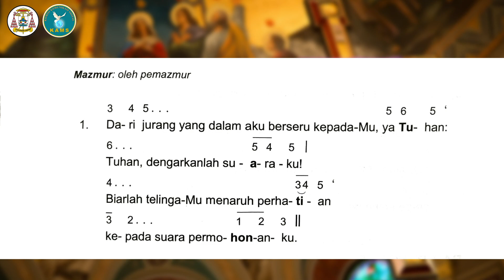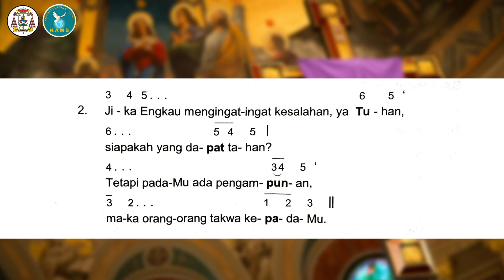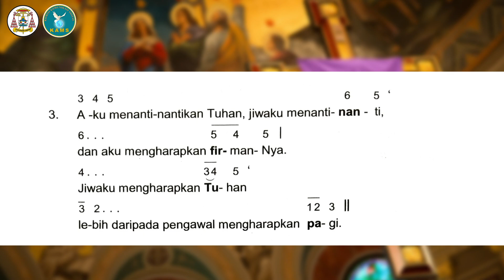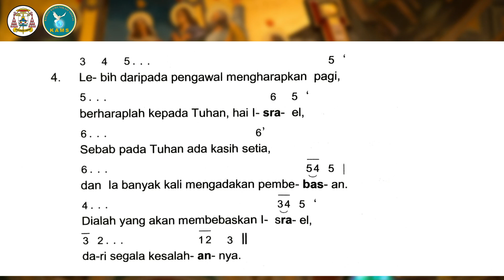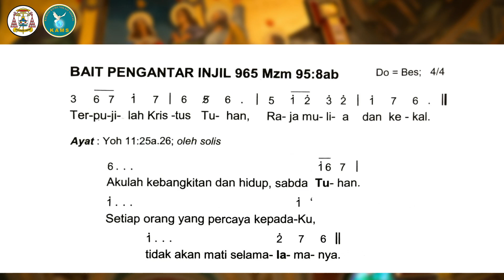MT EDISI BARU 2022/2023 || MINGGU PRAPASKAH V || 26 MARET 2023 || TAHUN A || KAMS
Pemazmur                   : Robert Bellarminus
Organis                         : Alexander Lois Saldy. P
Editing/Mastering       : Komsos KAMS